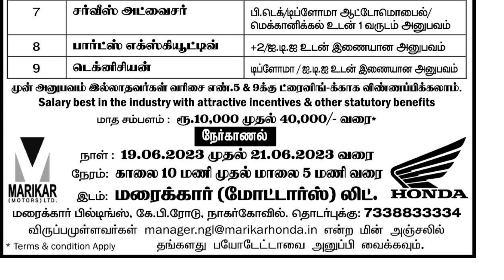18-06-23 Nagercoil Edition Daily Thanthi Ads jobs